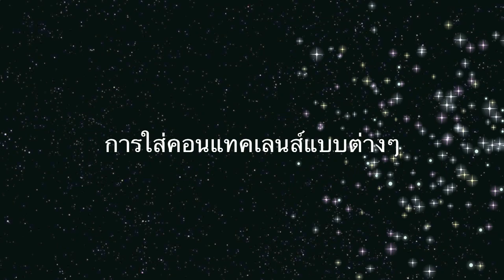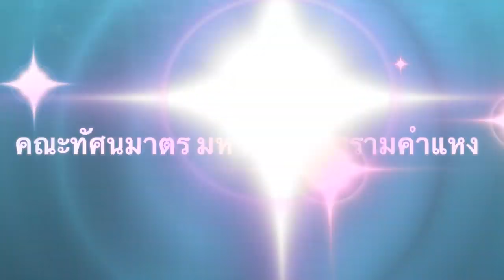CLURU : How to insert and remove contact lens การใส่ถอดคอนแทคเลนส์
วิธีการใส่ถอด คอนแทคเลนส์ อย่างถูกต้องและปลอดภัย
โดย นักศึกษาทัศนมาตร มหาวิทยาลัยรามคำแหง คลินิกคอนแทคเลนส์
สำหรับท่านผู้ชมถ้าอ่านหรือฟังไม่ทันสามารถกด Pause หรือ
ดูตามสคริปด้านล่าง(ในcommentที่1-10)ได้คะ

ปล.จริงๆแล้วมีรายละเอียดเล็กๆน้อยๆและเทคนิคการใส่ที่มากกว่านี้
และการใส่ครั้งแรกสำหรับบางท่านอาจมีปัญหาใส่ยาก
กลัว ใส่ไม่เข้าในครั้งเดียว
แต่เนื่องจากความยาววีดีโอจำกัด พวกเราจึงจำเป็นต้องตัดบางส่วนออกแล้วเหลือไว้ในส่วนสำคัญคะ

เช่น เรื่อง การใส่ถอดโดยที่เล็บยาว จริงๆแล้วมีเทคนิคหลายอย่างคะ แต่หัวใจคือ ระวังเล็บข่วนโดนดวงตาคะ แต่ในวีดีโอนี้เรานำการถอดแบบเล็บยาวมาให้ดูวิธีเดียวเองคะ
กด Like เพื่อรับข้อมูลเกี่ยวกับคอนแทคเลนส์ ตรวจสายตาฟรี ตรวจสุขภาพตาฟรี ฟิตคอนแทคเลนส์ฟรี รับแจกคอนแทคเลนส์ฟรี ที่

ดูวีดีโอความรู้เกี่ยวกับคอนแทคเลนส์เพิ่มเติม ที่
วลัยทิพย์ ศักดิ์สุทธยาคม / พลอยชมพู ภาสุระพันธ์ / มนัญญา สุวรรณสาร
คอนแทคเลนส์ถือเป็นอุปกรณ์ทางการแพทย์ชนิดหนึ่ง
และเนื่องจากคอนแทคเลนส์เป็นอุปกรณ์ที่สัมผัสกับดวงตา
ผู้สวมใส่คอนแทคเลนส์ควรรักษาความสะอาด
ทั้งตัวผู้สวมใส่และคอนแทคเลนส์อย่างถูกต้อง
นิ้วมือที่ใช้หยิบจับคอนแทคเลนส์ ควรตัดเล็บให้สั้นและสะอาดอยู่เสมอ

การใส่คอนแทคเลนส์เป็นการเพิ่มปัจจัยเสี่ยงต่อการติดเชื้อที่กระจกตาได้
ก่อนการเริ่มใส่คอนแทคเลนส์เป็นครั้งแรก
ควรปรึกษาจักษุแพทย์หรือผู้ประกอบศิลปะโดยอาศัยทัศนมาตรศาสตร์
และผู้ใส่คอนแทคเลนส์ ควรใส่ถอดและดูแลรักษาความสะอาดคอนแทคเลนส์อย่างถูกต้องถูกวิธี
เปลี่ยนคอนแทคเลนส์ทุกครั้งเมื่อครบกำหนด
ไม่ใส่คอนแทคเลนส์ที่ชำรุดหรือสกปรก
ใช้น้ำยาแช่ล้างคอนแทคเลนส์อเนกประสงค์สำหรับการล้างทำความสะอาดและการแช่ฆ่าเชื้อเท่านั้น (และใช้น้ำยาที่ถูกผลิตมาเพื่อคอนแทคเลนส์เลนส์เท่านั้น)
เพื่อป้องกันภาวะติดเชื้อที่กระจกตา ซึ่งอาจทำให้สูญเสียการมองเห็นได้